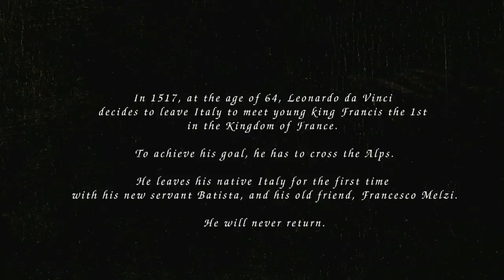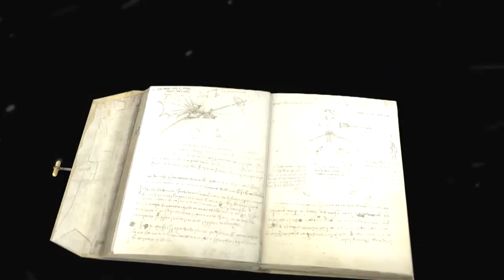Leonardo da Vinci A Journey, A Life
Une immersion totale dans le monde de Leonard de Vinci, esprit le plus créatif de l'Histoire : ingénieur, scientifique, artiste. Une découverte en 3 Dimension sur écran géant, des esquisses de ces inventions à ces peintures, considérées comme des chefs-d'oeuvre de l'histoire de l'art.

An extraordinay immersion in the incredible world of the most creative mind in human history : engineer, scientist ans artist. A 3 Dimensional discovery on giant screen from sketches of his inventions to his paintings considered as a master-pieces in the art history.